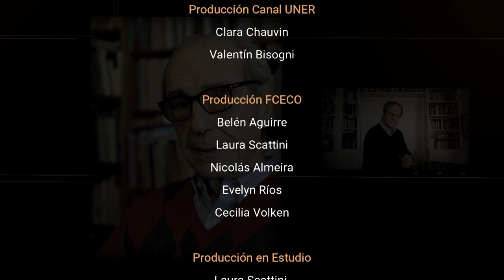Economistas argentinos - Episodio 11: Rolando Astarita